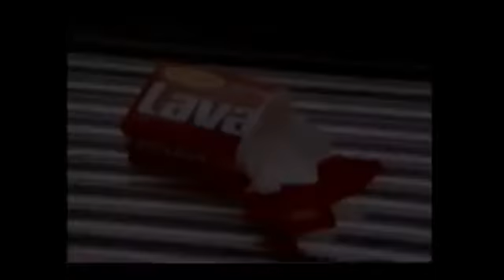Lava soap - "Better Hand Soap" (1989)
Regular soap wont always work but Lava with pumice will, paint, grease, dirt, whatever the thing you are trying to remove will be remove cleanly, Lava soap is better, Lava don't try to cope with the soap.